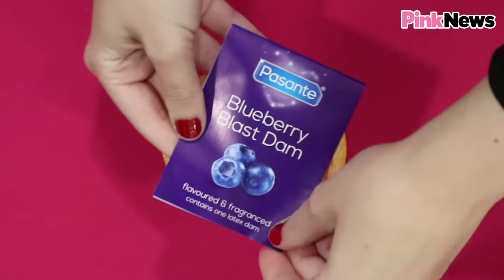How do dental dams work?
Here's a quick guide on how dental dams work for safer oral sex. DentalDams are often associated with lesbian sex but are for everyone regardless of gender and sexuality. They may look like something you'd see at the dentist but they are for safer sex—so here's how to use a dental dam.